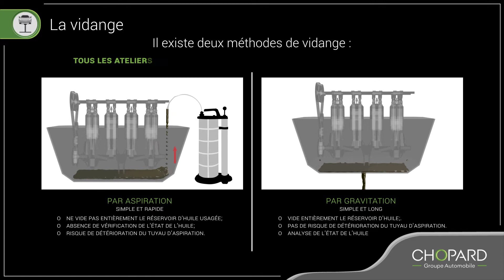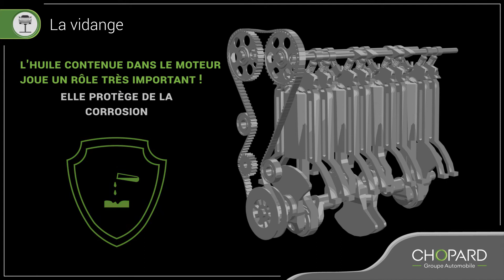Pourquoi et quand faire la vidange de son véhicule ?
L'huile contenue dans votre moteur en assure la lubrification et a besoin d'être changée périodiquement. Prenez rendez-vous